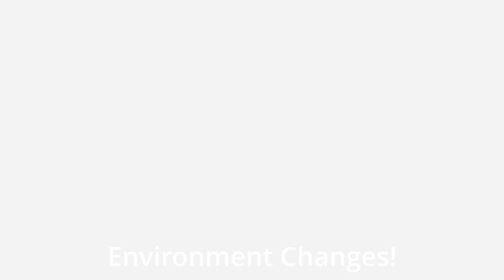Crescent's Stream Overlay Pack!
I doubled down and made something cool for you guys!

[tags]

[Definetly didn't steal this from Cheetwoo]
dude I love this description it just takes two seconds to paste it's the best this is copy pasted from my montage for keywords Jirz doing the latvian strat block hit on minecraft the bridge while cruh explains not on cruhbridge though parihs edates jirz but thats aight while buckybarr hosts buckytour finals with pavkin and speedtoggled and lmblitz going xin69 on their oof oh and I should probably also put Trycs and Sammygreen and Turtilz and itzglimpse and NotNico and Mellomelt and TapL and Technoblade and Grian and Stimpy or Marcel or Stimp and Hurtin and AreuMadLoL and Derpled and Doogile and Purpled and I am luvonox confirmed I moonwalk and godbridge sometimes and telly bridge but I suck at it and I am playing on Hypixel and it is NOT minecraft man hunt or manhunt and I am not dream against sapnap badboyhalo and skeppy against 1 or 2 or 3 or 4 or 5 or 6 or 7 hunters and its Not Minecraft But Water Rises or Minecraft But Lava Rises or any other but challenge like that This is NOT a speed run speed runner of Minecraft against a killer assassin and Im gonna steal this from areumadlol he responded to my tweet with this Hypixel YouTubers I enjoy to watch in the Minecraft PVP Hypixel Bedwars Skywars Community are Derpled Cooldude951 Turtilz Evakz Purpled Gamerboy80 SammyGreen Astelic Technoblade RKY Guiny  areumadlol Zyphalopagus Zyph iTMG Target3DGaming im knockoff hurtin